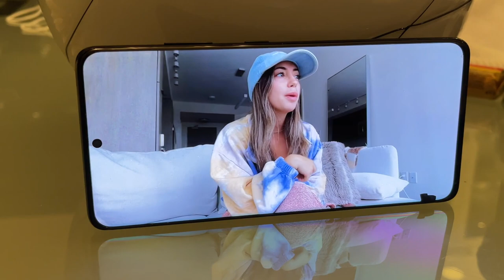Dao je otkaz?! | Davor Gerbus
Baterija GalaxyS21Ultra 5G može idržati potrebe i najzahtjevnijeg korisnika. Sa jačinom od 5000mAh i savršenom softverskom optimizacijom, vaš će uređaj imati života za sve što naumite. Njegov Infinity-O zaslon od 6,8" pružit će vam poglede i u najšire vidike.

Komentiraj "zdravooo" ako vidiš ovo!

Tagovi : DavorGerbus Vlog Hakiranje GalaxyS21Ultra 5G

*Sadržaj sponzorira @samsunghrvatska @samsungmobile